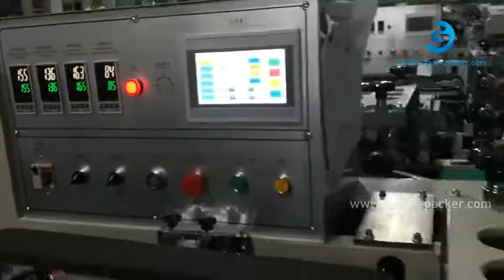自動牛乳ティーカップのコーヒープラスチックカップジュースカップ水平送りフローパックバッグ包装機